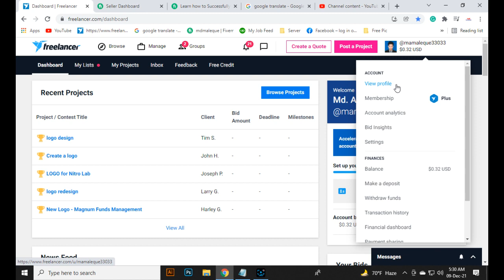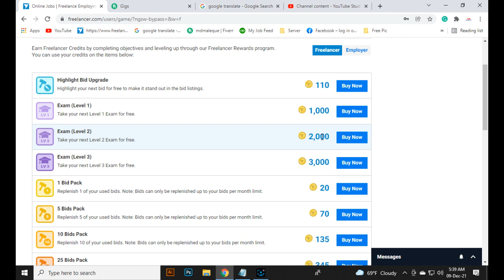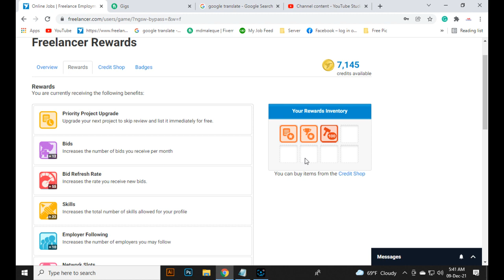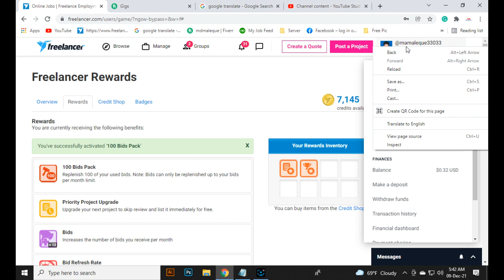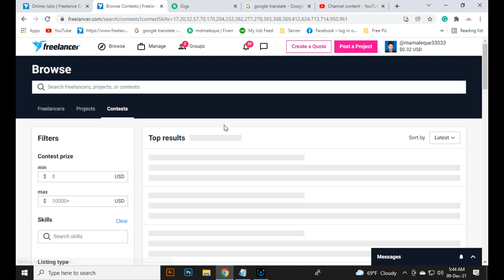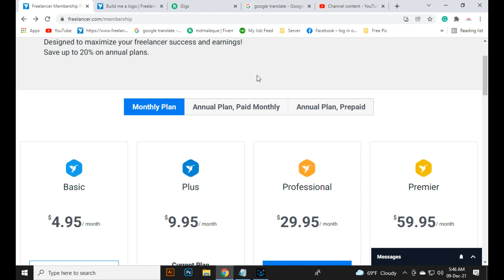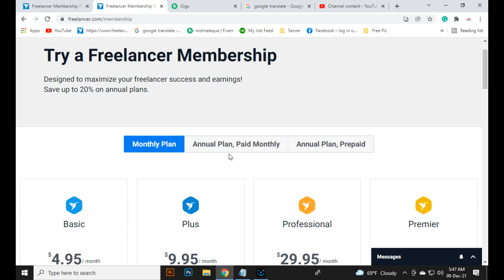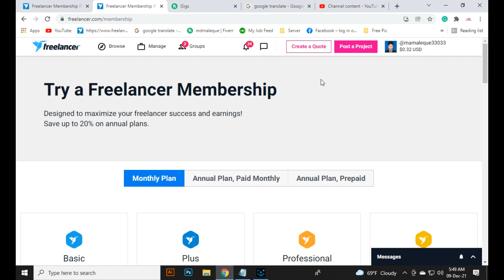how to buy bid on freelancer.com | Bangla Tutorial | buy free bid | কিভাবে ফ্রিতে বিড নিবেন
Contacts with me:

Skype# mamalek2050